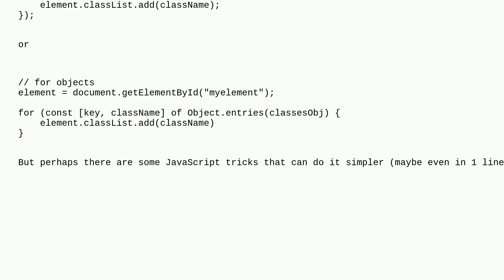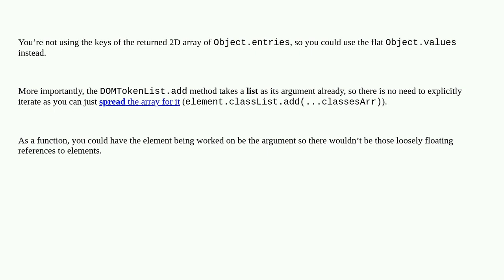Codereview: Adding classes from a given array or an object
Adding classes from a given array or an object

A special thanks goes out to the awesome community

  javascript